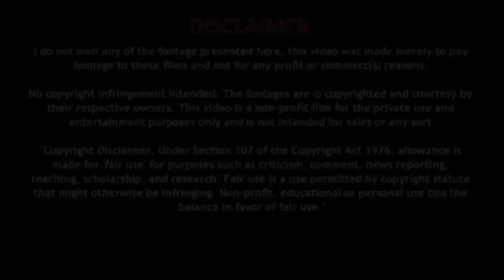गठिया की समस्या से पाएं निजात